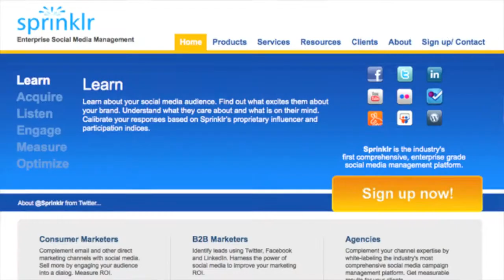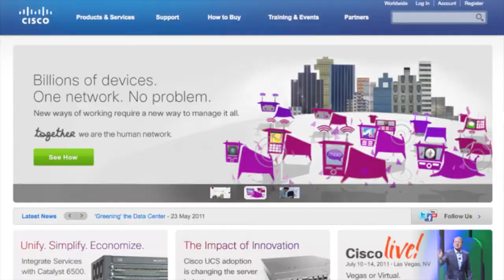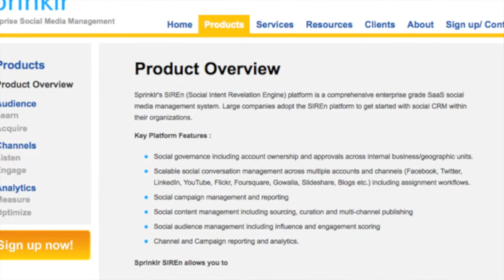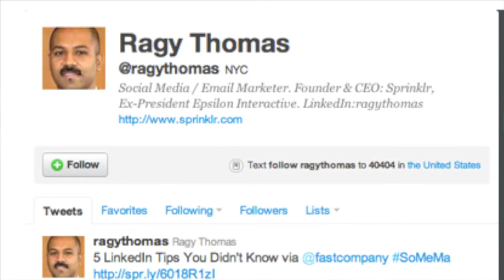FlipReport | Managing Social Media | Ragy Thomas Part 1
Pattie Simone, Viral Activist & Founder of WomenCentric.net, interviews Ragy Thomas, CEO of Sprinklr.com at The Realtime Report's RLTM NY'11 conference. RLTM NY'11, " a full-day immersion in the mobile, social and realtime web" was held at BB King's in NYC.

Ragy comments on insights and trends on social media reporting and management. Ragy also talks about leveraging data from social media & on having a healthy social media brand. Sprinklr "helps brands tap into the power of social media by providing a comprehensive Social Media Management platform and related services."

Produced by WomenCentric.net